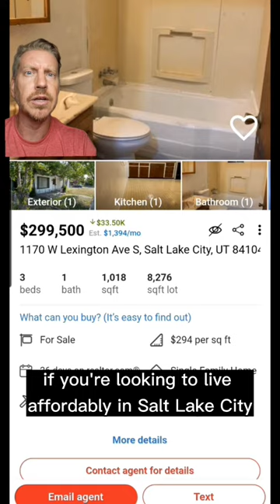Unaffordable America: Salt Lake City Utah